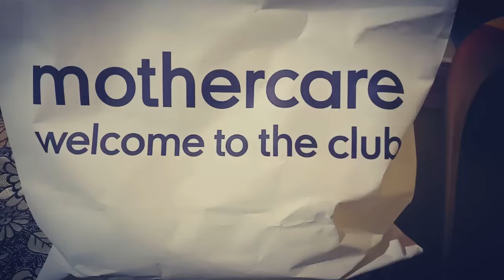Mothercare shopping haul | Newborn baby clothes haul | rompers and onesies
mother care shopping haul
new born baby boy clothes
rompers and onesies